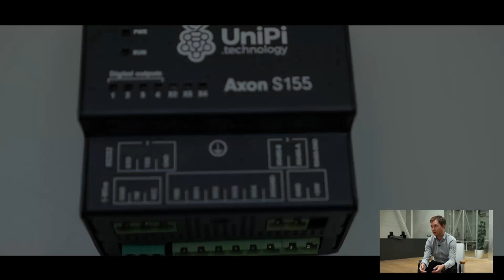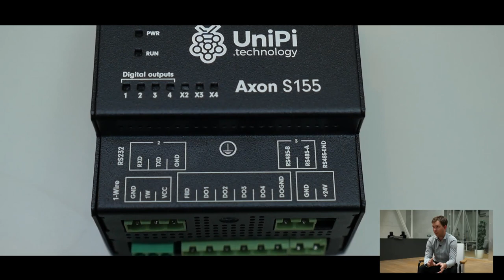Kafemlejnek TV 32. - UniPi, Raspberry Pi na steroidech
Na pozvání Ferše si s námi přišel do prostor Apiary popovídat Adam Škorpík ze společnosti Unipi technology. Unipi vyrábí hardware pro chytrou elektroinstalaci (monitoring, automatizace) postavené nad platformou Rabsberry Pi.

V tomto díle si s námi můžete poslechnout jak se z firmy, která poskytuje internetové připojení stane výrobce hardware. Dozvíte se s jakými nástroji si můžete třeba vyrobit domácí automatizovaný kurník nebo řízený skleník.

Poděkování: Za prostory poskytnuté k natáčení děkujeme společnosti Apiary - divizi společnosti Oracle, která vyrábí nástroje pro vývojáře umožňující snadný popis a prototypování webových API.